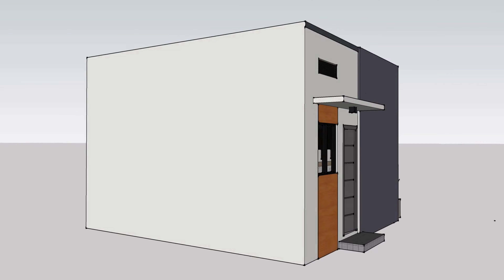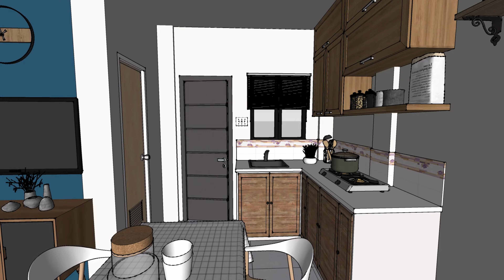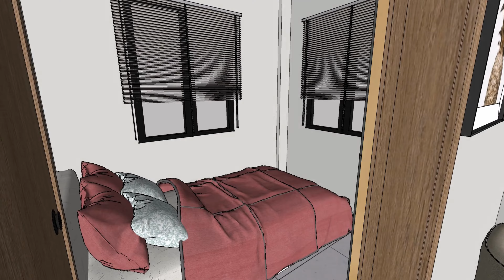5x6 Meters Small House Design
30 Square Meter House. With 2 Bedrooms. Box Type Design. Good for small Family with small budget for House.

For your House Plan and Design please consult an Architect.